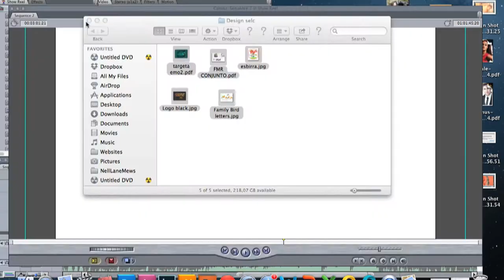Like a Whale Showreel